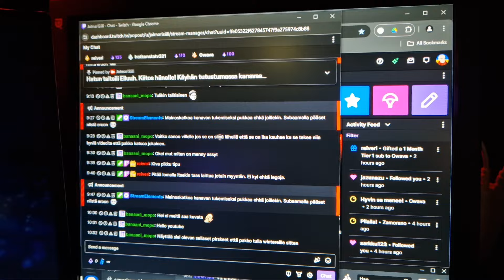Lanielämää - Assembly Summer 2024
Assembly Summer 2024